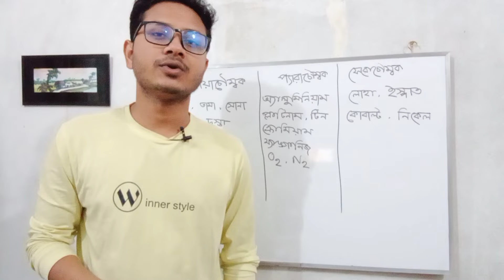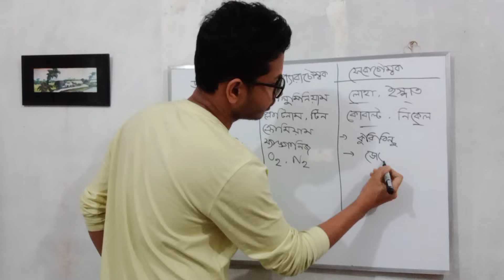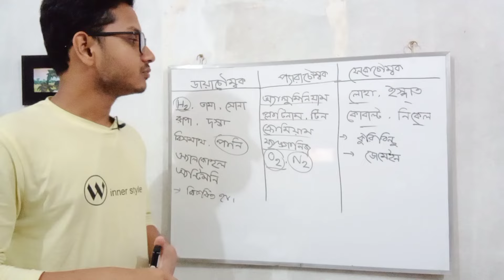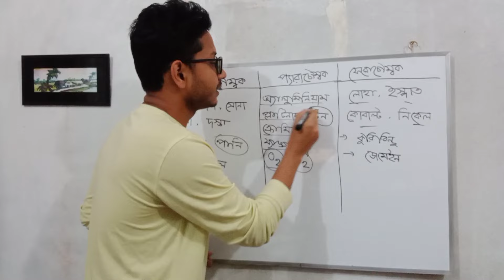ডায়াচৌম্বক, প্যারাচৌম্বক, ফেরোচৌম্বক | বিসিএস বিজ্ঞান